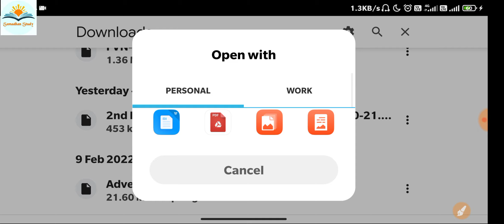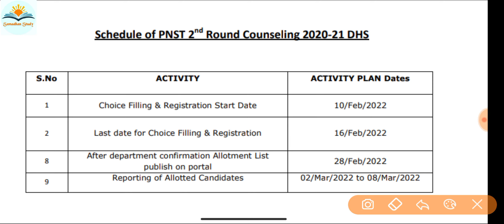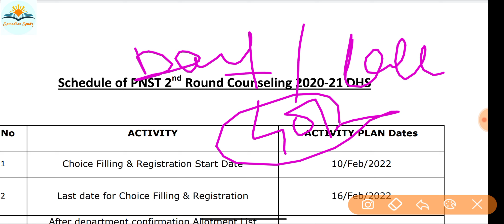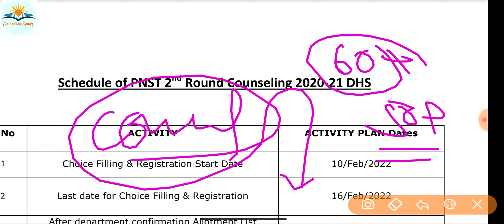MP PNST 2ND Round start || देखिए कितने नंबर वाले करें चॉइस फिलिंग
👉Samadhanstudy...